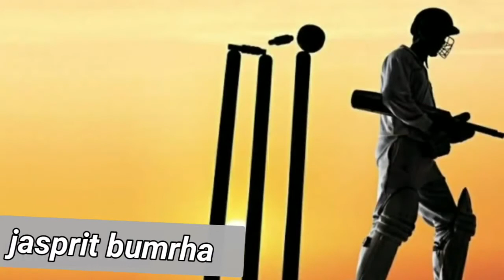Jasprit bumrha biography